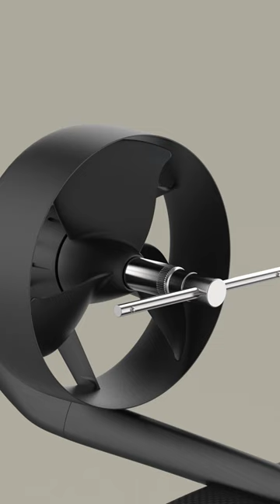Series 2 & 2.2 Propeller removal & installation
Step by step guide to removing and installing your Propeller on your Series 2 & Series 2.2 Fliteboard.